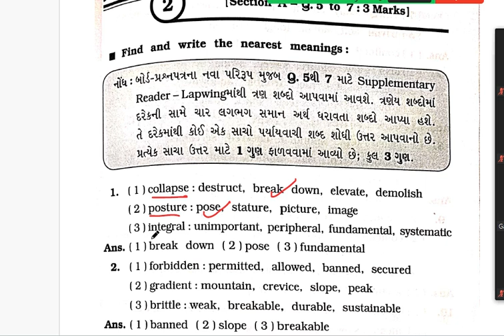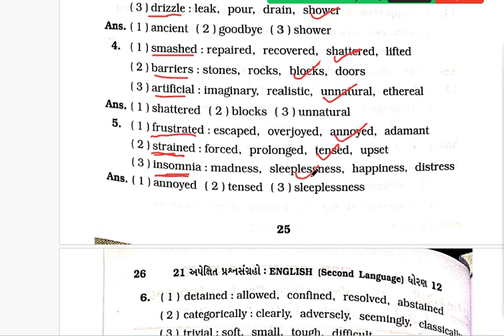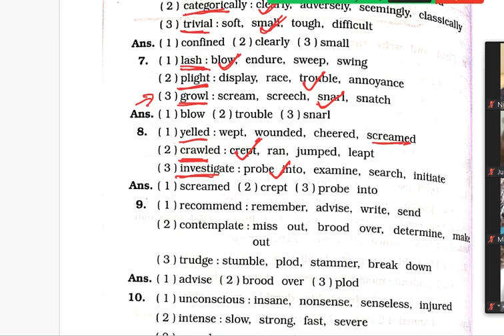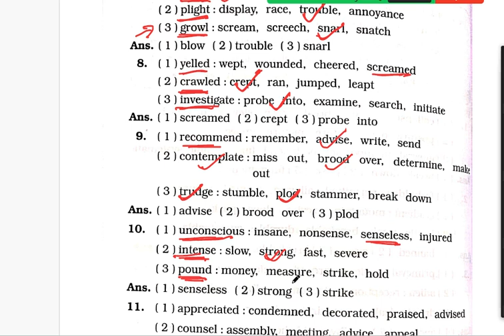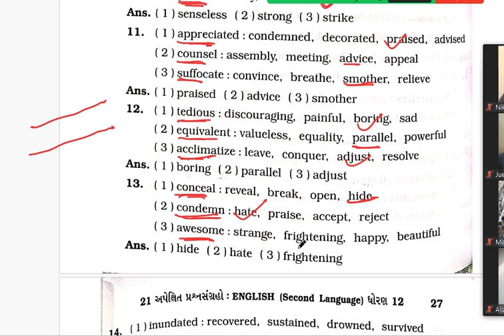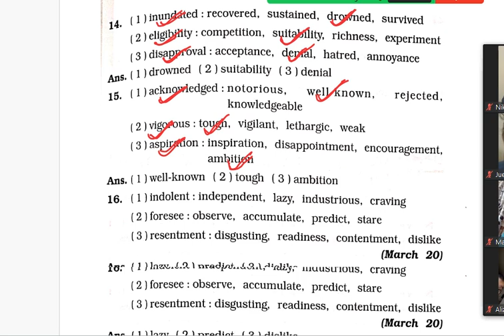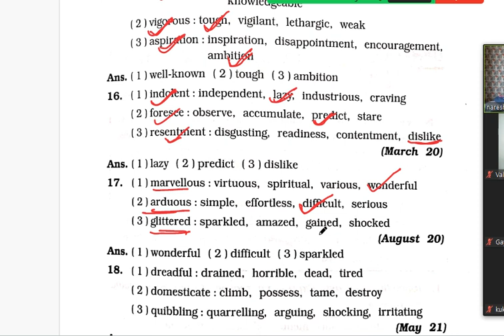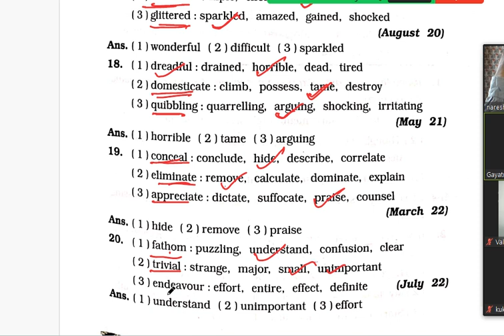nearest meaning l std 12 l ધોરણ 12 અંગ્રેજી l Board exam march 2025 l ENGLISH std 12 l Online test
વિડિયો જોયા બાદ અહી આપેલી લિંક ટચ કરી
 online ટેસ્ટ આપી સ્વ મૂલ્યાંકન કરો.